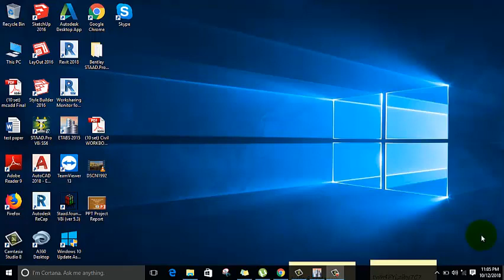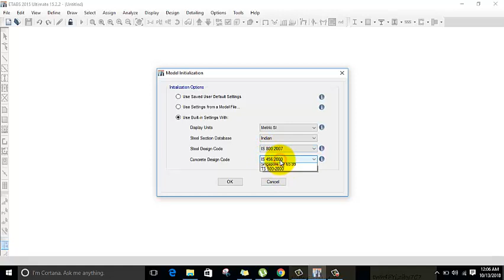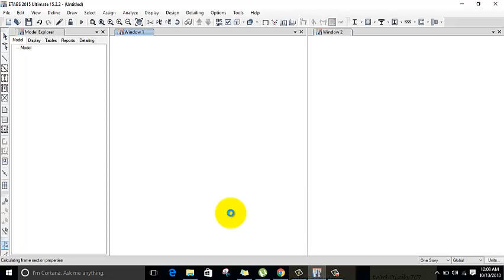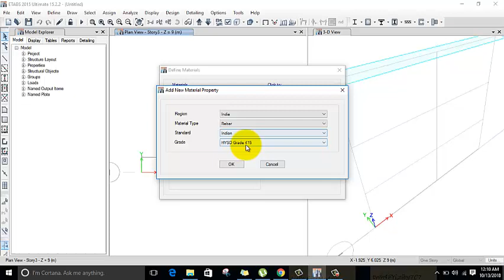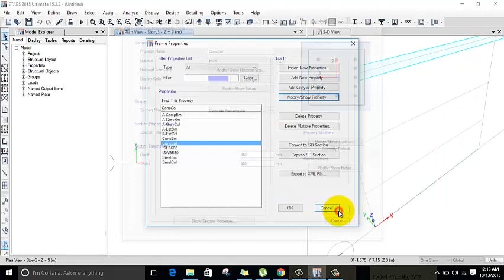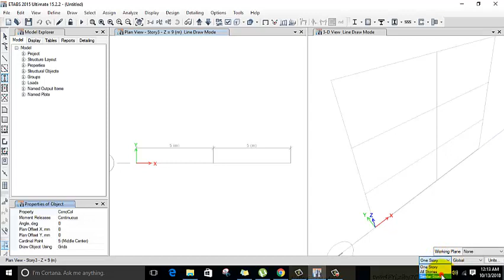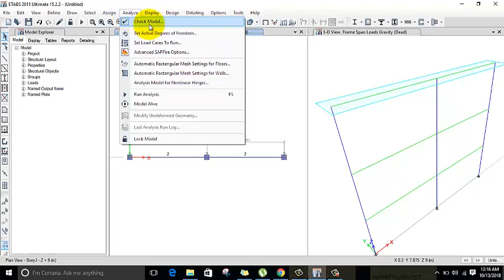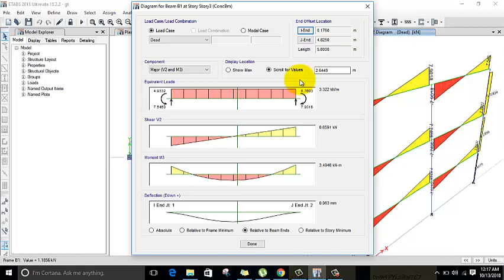Etabs basic introduction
Best etabs Tuitorial...
etabs tutorial pdf,

etabs 2016 tutorial,

etabs 2016 tutorial pdf,

etabs example tutorial,

etabs tutorial concrete building pdf,

etabs tutorial ebook.

etabs 2016 tutorial for beginners pdf